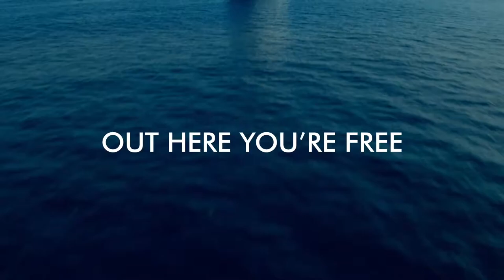Norwegian Cruise LineNorwegian Cruise Line Commercial in Super Bowl LIII - Super Bowl 2019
The New England Patriots beat the Los Angeles Rams in Super Bowl LIII at Mercedes-Benz Stadium in Atlanta, Georgia in 2019!

Take a look at all of the commercials aired during the 2019 Super Bowl.